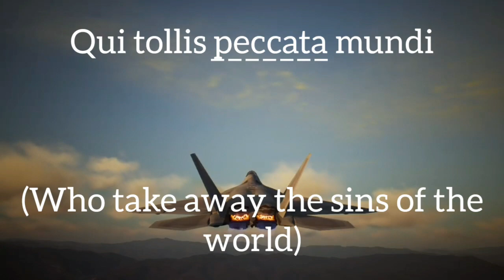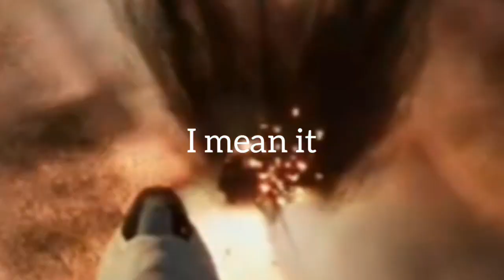Ace Combat 4: "Agnus Dei" (Lyrics)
Well this is it, the big finale to my favourite Latin spoken songs!

Up next?

Well, you obviously heard my PSA (or so I hope). I will be continuing with my AC7 meme videos, next will be a new season of memes and by far THE best to come from my channel yet! (Apart from my first Memes Unknown, because that has yet to be beaten on views lmao)

But I hope you enjoyed this masterpiece and I'll be uploading my meme video either Saturday or Sunday!